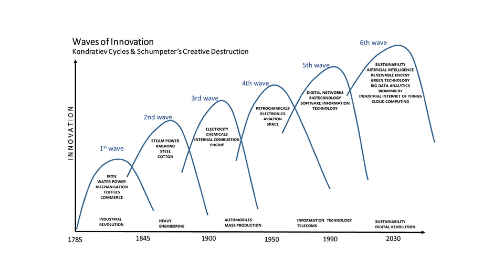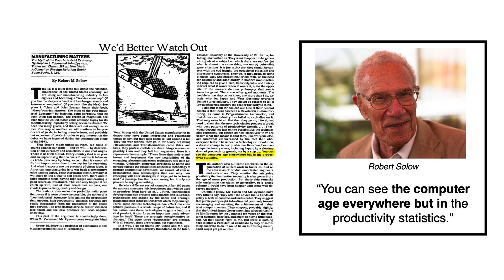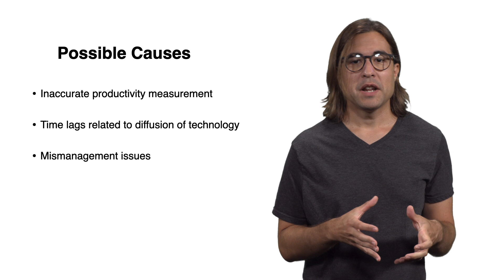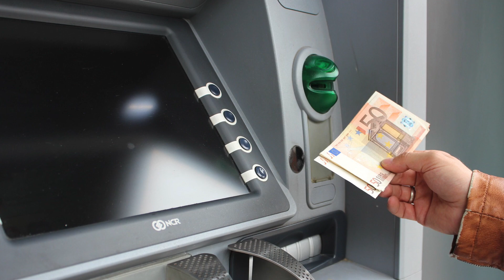Attempting to Solve the Productivity Paradox with R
Since the advent of the personal computer in the last decades of the past century, there has been considerable debate among economists as to whether the digital revolution has paid off in higher productivity. Initially, studies conducted in the 1980s found no correlation between investment in information technologies and productivity at the level of firms, industries, or the general economy. This situation was called at the time the "productivity paradox," and its intractability led some economists to question whether digital technology could actually deliver measurable economic growth in the long run. In this video, Ernest Pujol-León explains the research he carried out in the summer of 2022 as a Center for Computational Thinking fellow on this puzzling episode in the recent history of technology and economics.